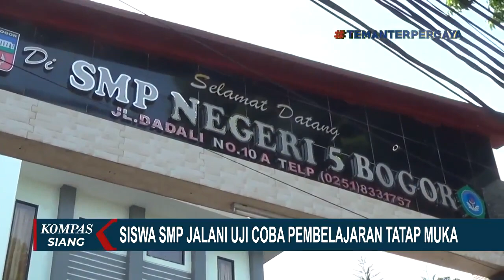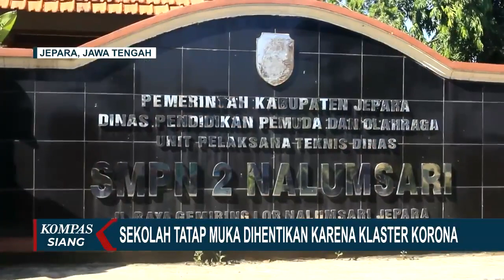Sejumlah Sekolah di Berbagai Wilayah Gelar Uji Coba Pembelajaran Tatap Muka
KOMPAS.TV - Pemerintah Kota Bogor, Jawa Barat mulai melakukan simulasi atau uji coba pembelajaran tatap muka (PTM) bagi siswa Sekolah Menengah Pertama (SMP).

Uji coba dilakukan, sebelum sekolah secaralangsung digelar serentak bagi siswa SMP pada 4 Oktober mendatang.

Baca Juga Cegah Klaster PTM di Sekolah, Ini Dua Strategi Jitu Pemerintah dalam Pengendalian Covid-19 di

Salah satu sekolah yang melakukan uji coba pembelajaran tatap muka adalah SMP Negeri 5 Kota Bogor, dalam uji coba ini diterapkan 25 persen dari kapasitas.

Untuk bisa ikut sekolah tatap muka, siswa harus memenuhi beberapa syarat seperti keterangan sehat, dapat izin dari orang tua dan absensi ganjil genap.

Pihak sekolah juga hanya mengizinkan siswa kelas 9 mengikuti simulasi, nantinya Dinas Pendidikan Kota Bogor, akan kembali menutup sekolah apabila ditemukan kembali kasus covid-19.

Pemerintah Kota Depok memastikan sekolah tatap muka, mulai digelar Oktober mendatang.

Simulasi belajar tatap muka pun, dilakukan sebagai salah satu persiapan.

Dalam simulasi, siswa Sekolah Dasar Negeri 6 Beji, Depok belajar selama dua jam di sekolah.

Sebelum masuk kelas, seluruh siswa wajib cek suhu dan cuci tangan.

Sementara di dalam kelas, siswa diwajibkan memakai face shield dan masker, Kepala Sekolah Dasar Negeri 6 Beji mengatakan, simulasi diikuti dua kelas, kelas 1 dan kelas 6.